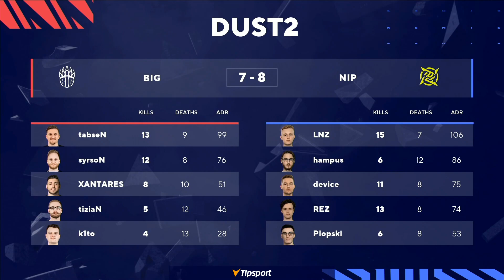BIG vs NIP (1. mapa Dust 2) | BLAST Premier Spring Final 2021 v CS:GO | Semifinále LB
PLAYzone